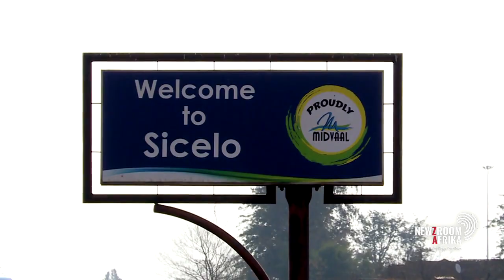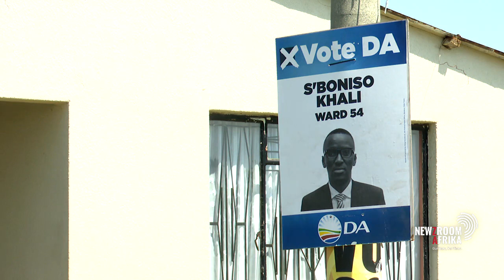Ekurhuleni metro is the only stable municipality in Gauteng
The Ekurhuleni metro is about the only stable municipality in Gauteng. Cooperative Governance MEC, Lebogang Maile, released a report on the state of the province's municipalities, and the picture is bleak.

Newzroom Afrika's Malungelo Booi reports.